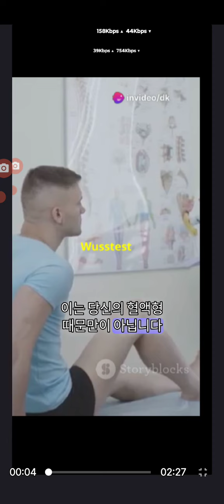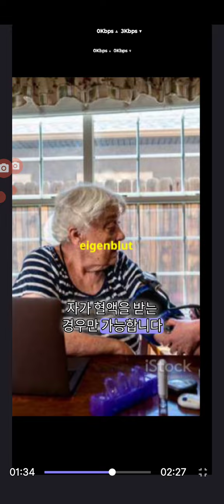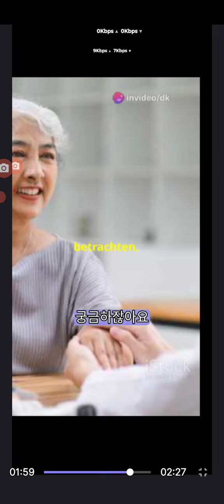건강 보호에 관한 AI 비디오: Kell Cellano 혈액형 시스템 (Kor.)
AI에는 다음과 같은 텍스트가 사용 가능했습니다.

 "혈액형과 전 세계 분포, 특징에 대한 영상을 만들어주세요.

 AB0 혈액형 시스템과 붉은털원숭이 양성, 붉은털원숭이 음성, 항체를 포함한 Kell cellano가 있습니다.

 여기서는 Kell Cellano 시스템에 대한 설명과 임신 중, 헌혈 시, 기증자 혈액을 받을 때의 중요성에 대해 특별히 강조합니다.

 무엇을 해야 할지, 어디서 정보를 얻을 수 있는지에 대한 조언.

 여러군데 대본을 바꿔서 Kell 양성, 항체가 있는 헌혈은 혈액형 0이나 본인의 혈액으로만 가능하다는 점을 지적했습니다.

 켈 양성인 사람도 켈 양성 기증자로부터 헌혈을 받을 수 있다는 사실을 몰랐기 때문에 영상에 경고문을 추가했습니다.

 내 입장은 혈액형 0이나 Kellen 또는 Kell 및 Kell 항체를 가진 재산을받는 것이 가능하다는 것뿐이었습니다.

 영상 마지막에는 책임 및 보증이 제외된다는 문구를 스크립트에 남겨주세요.